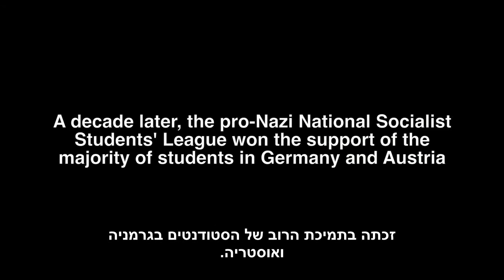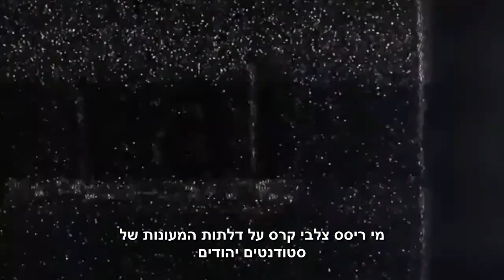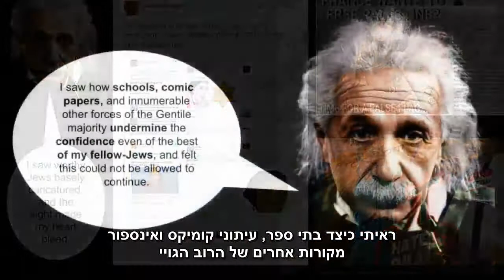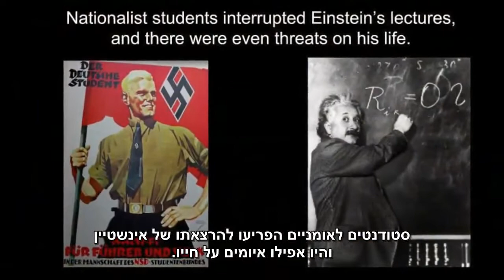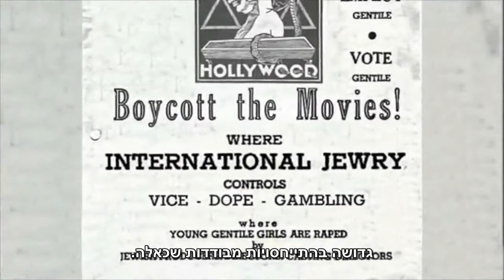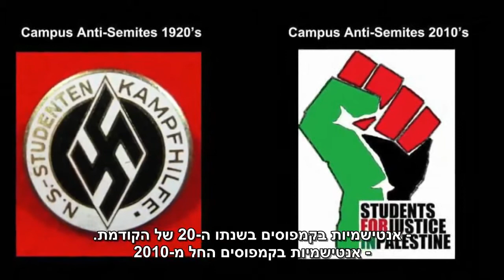האנטישמיות חזרה לקמפוסים במערב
===אנטישמיות בקמפוסים - זמנים חדשים - זמירות ישנות===
~~~אנטישמים אינם מתים - הם רק מתחלפים~~~
הקמפוסים במערב של היום אינם ידידותיים לסטודנטים יהודים. בראש ההתאחדות הארצית של הסטודנטים הבריטים, מכהנת נשיאה שלא הייתה מביישת את יוזף גבלס. האנטישמיות החדשה/ישנה מרימה ראש במסווה שקוף לחלוטין של ביקורת כלפי מדינת ישראל. מי שמוביל אותה הם הארגונים הפלסטינים כדוגמת "סטודנטים למען צדק לפלסטין" שאיננו אלא זרוע של BDS באקדמיה. אליהם מצטרפים הפרו פלסטינים הממוקמים בצד השמאלי של המפה הפוליטית. ימין קיצוני ושמאל קיצוני פוגשים זה את זה ומסתופפים זה בחברתו של זה. לפחות אידאולוגית.
שוב אנו שומעים מילון מונחים, סיסמאות ותעמולה אנטישמית, כפי שתיאר אותם אלברט איינשטיין בגרמניה של שנות ה-20-30 במאה שעברה.
אין צורך להתאמץ יותר מידי בכדי לגלות את הדימיון המעורר חלחלה בין שתי התקופות.
זמנים חדשים - זמירות לגמרי ישנות. והן אנטישמיות באופן מובהק. ובזאת הפעם האסלאם והשמאל המערבי בחברותא של שנאה יוקדת, כפי שהיה בעבר. כי אנטישמים אינם מתים - הם רק מתחלפים.